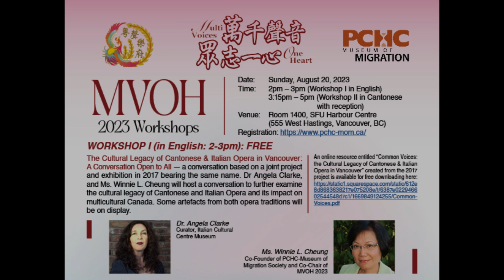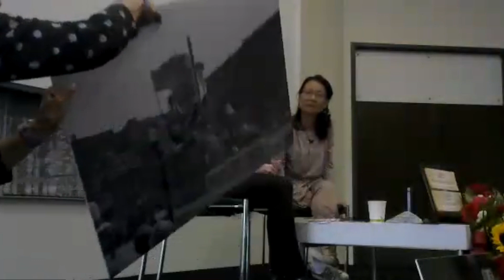Multi Voices One Heart 2023 - The Cultural Legacy of Cantonese and Italian Opera in Vancouver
The Cultural Legacy of Cantonese & Italian Opera in Vancouver: A Conversation Open to All — a conversation based on a joint project and exhibition in 2017 bearing the same name.

This is one of the Multi Voices One Heart (MVOH) 2023 workshops offered by U Sing Cantonese Opera Pavilion & PCHC-Museum of Migration Society on August 20, 2023 at SFU Harbour Centre, and in partnership with the Italian Cultural Centre and the SFU David Lam Centre.

Dr Angela Clarke and Ms. Winnie L. Cheung co-hosted a conversation to further examine the history and cultural legacy of Cantonese and Italian Opera, particularly in Canada, and their impacts on multicultural Canada and immigrant communities.

An online resource entitled “Common Voices: the Cultural Legacy of Cantonese & Italian Opera in Vancouver” created from the 2017 project is available for free downloading

Copyrighted by U Sing Cantonese Opera Pavilion.

00:00 Intro
00:22 Opening by Stan de Mello of PCHC-MoM Society
1:15  Introduction by speakers, Ms. Winnie L. Cheung and Dr. Angela Clarke
2:58 Origin of Italian opera & its classical & religious roots
5:25 Cantonese & Italian opera in immigrant communities – commonalities & differences
9:55 Opera: religious rituals & spiritual world
12:16 Opera: about & for the elite only?
18:55 Cantonese opera in Vancouver: male/female opera performers: appeals to male/female audiences at different times over the ages
22:00 2017 joint project called “Common Voices”. Opera singing to “make it through” hard times (e.g. during Italian Internment in Canada) & creating space for community building
25:42 Pre-Confederation roots of Cantonese opera in BC
33:35 Cultural identity/pride/dignity through opera: ways to impress the “mainstream” society; Community-building through attending & performing opera
38:02 Question and Answer period
52:20 Concluding remarks, giveaway of hardcopies of "Common Voices"